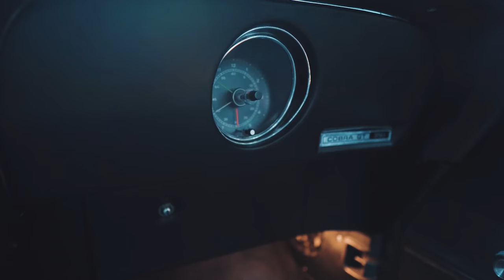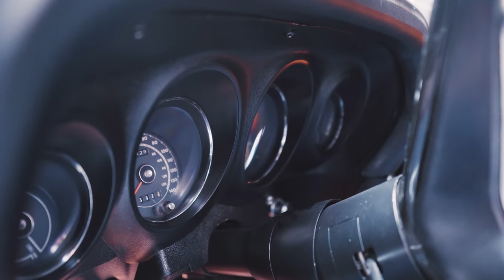Ráj AUTÍČKÁŘŮ! | sbírka 200 zajímavých aut na jednom místě! | DELOREAN / E30 M3 / SHELBY GT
Rozhodně vyraž do PREMIUM OUTLET PRAGUE AIRPORT kde najdeš tuto nádhernou sbírku aut v Engine Classic Cars 🙏🏻
VSTUP K AUTŮM JE ZDARMA...🔥